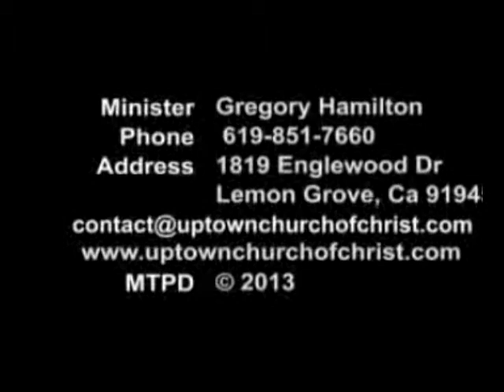Hear Ye Him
Sermon Sunday May 26, 2013